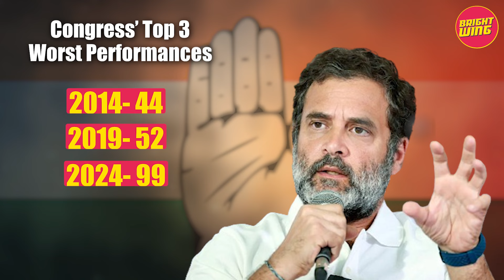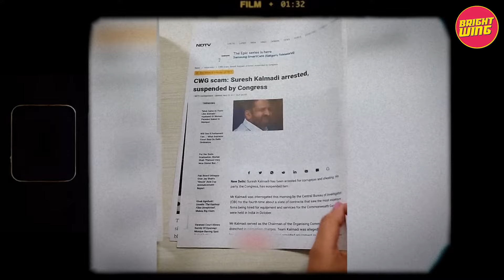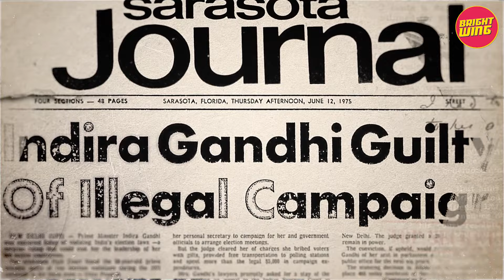Narendra Modi To Resign on 'Moral Grounds'? | Bright Wing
Opposition asks PM Narendra Modi's resignation on the basis of 'Moral Conscience'. The majority of exit poll data for the  Lok Sabha elections in 2024 predicted the BJP-led National Democratic Alliance (NDA) to retain the majority with Prime Minister Narendra Modi at the helm. At least two exit polls expected NDA to surpass the 400-seat mark, as targeted by the Prime Minister at the beginning of the electoral process. But INDI alliance asked PM Modi to resign on the basis of 'Naitikta or Moral Duty'. Narendra Modi To Resign on 'Moral Grounds'? | Bright Wing